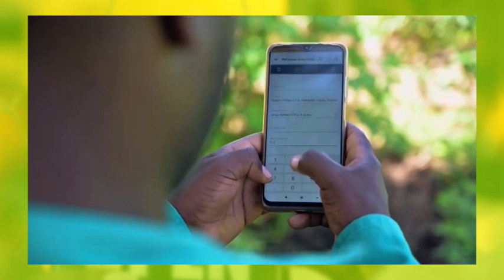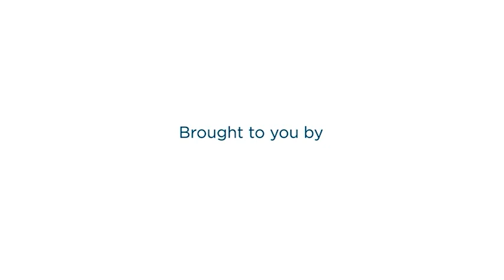Africa’s Next Generation EP2: Digitizing the agricultural value chain for African SMEs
In this episode of Africa's Next Generation, we look at the benefits of digitizing the agricultural value chain for African SMEs.